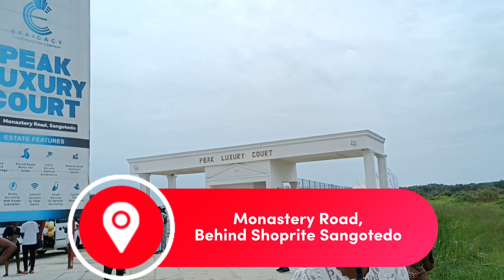HOW BUSH BECOMES A GOLDMINE IN LAGOS - PEAK LUXURY APARTMENTS, SHOPRITE SANGOTEDO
👆Your can own an Income generating Investment here at a very advantageous entry cost of 5Million, while spreading balance for up to 18months.

 *PEAK LUXURY COURT (APARTMENT)*

📍LOCATION:
Off Monastery  Rd.,
Behind Novare Shoprite, SANGOTEDO LAGOS.

 *2 BEDROOM APARTMENT*
N30Million (6 Months Payment Plan)

Statutory Fees:

Building Development levy:
1 Bedroom Apartment- 2 Million Naira
2 Bedroom Apartment- 2.5 Million Naira

Deed: 300, 000 Naira
Survey: 1 Million Naira

 *ESTATE FEATURES*

✅ Underground and Covered Concrete Drainage System
✅ Paved Roads Within the Estate
✅ CCTV Security Camera Surveillance
✅ Modular Water Treatment System
✅ Bio-Digester for Sewage Management
✅ 24 hrs Electricity with Power Substation
✅ Internet Services by Fiber Optics
✅ Smart Devices for Remote Monitoring
✅ Top Notch Facility Management
✅ Swimming Pool and Estate Recreational Area
✅ Basketball Court and Five Aside Football Pitch
✅ Fitted Kitchen with Microwave, 4 Burner Cooker Extractor & Ovenp
✅ Classic HDF Internal Doors
✅ Luxury Wooden (Mahogany) External Door
✅ Smart Access Control with Fingerprint
✅ Stucco Painting in Living Room
✅ External Customized Glass Partition for Shower Cubicles
✅ Smoke Detector/Fire Alarm

Call Uche Today: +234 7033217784